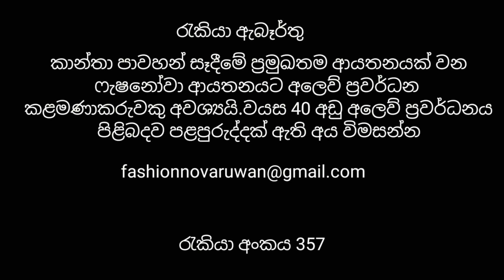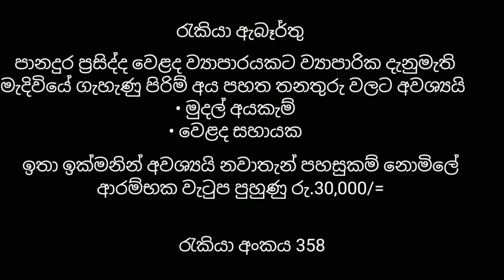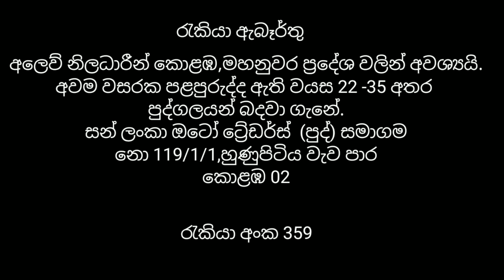රුපියල් 300000 වැටුපක් සමග රැකියා අවස්ථාවක්|job vacancies srilanka 2023|rakiya abarthu sinhala 2023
jobs
job
job vecancy
jobs lanka
ikman.lk job vecancies
gazette
job sri lanka sinhala
sri lanka
job vecancy in sri lanka
2023 job vacancy
sri lanka
news
politics
breaking news sri lanka
news today
kurunagala-job